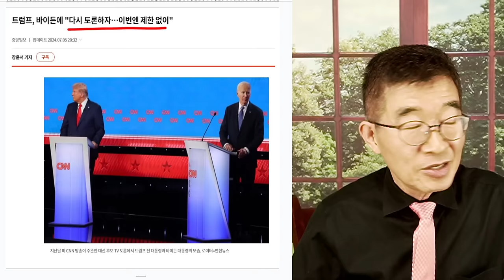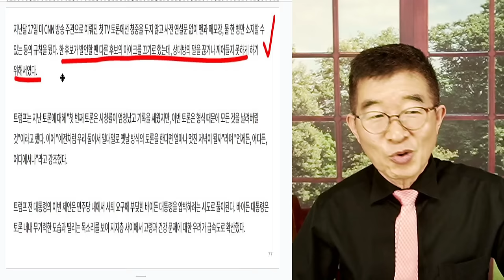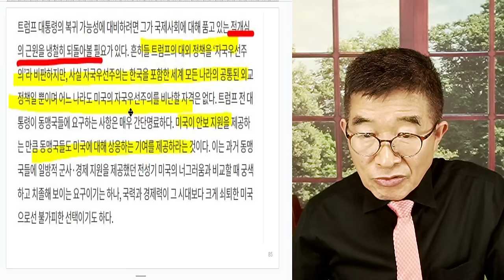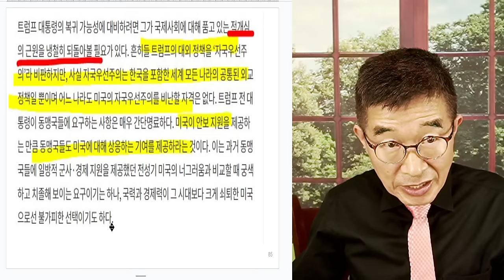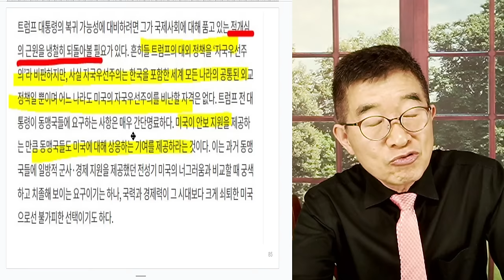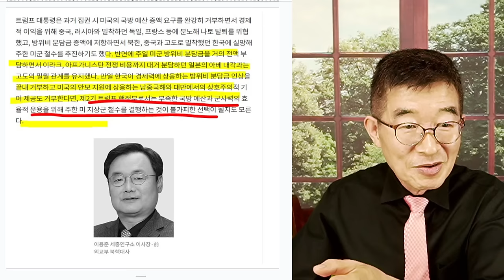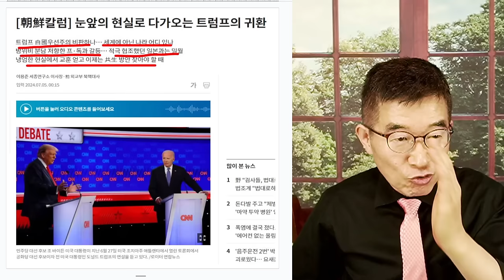트럼프 복귀? / 냉철한 현실주의자 시각 가져야 / 개인적 호불호를 떠나서 / 트럼프, 바이든 포기 가능성 제기 / 그런 일이 일어날 가능성은 낮아 보여 [공병호TV]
Bitcoin : 3MTW849AkP2ftLeSK2teZHMmzLu7Z83s9U